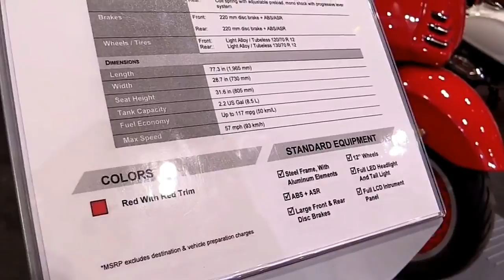2017 Vespa 946 Red Scooter Exclusive Features Edition First Impression Walkaround HD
2017 Vespa 946 Red Scooter Exclusive Features Edition First Impression Walkaround HD

Another Video :
6. 2017 Suzuki V Strom 650 XT ABS Features Special Edition Walkaround Review Look in HD